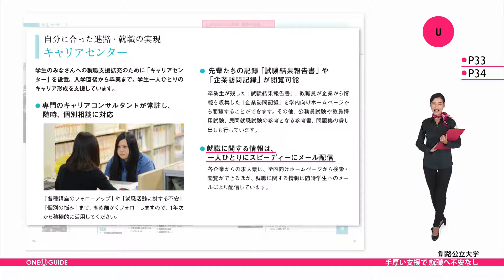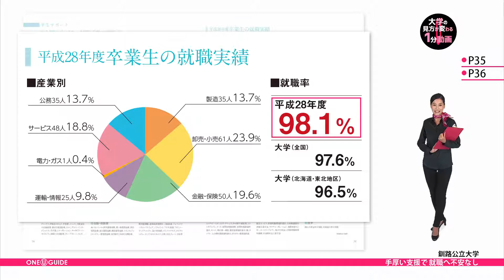釧路公立大学の見方が変わる1分動画【手厚い支援で、就職へ不安なし】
釧路公立大学の案内パンフレットを請求しよう